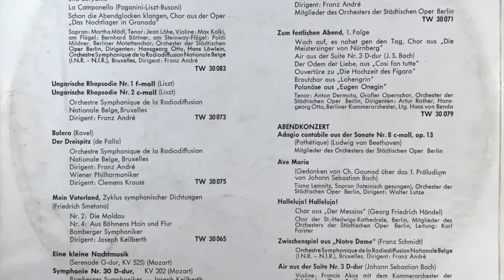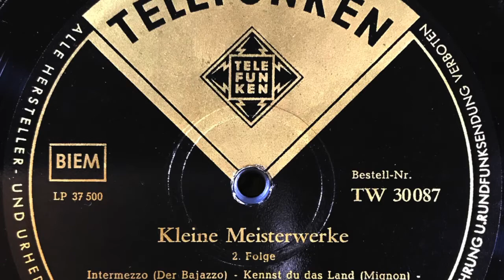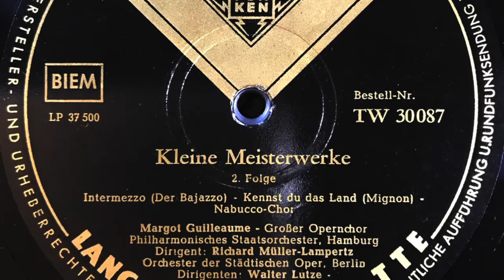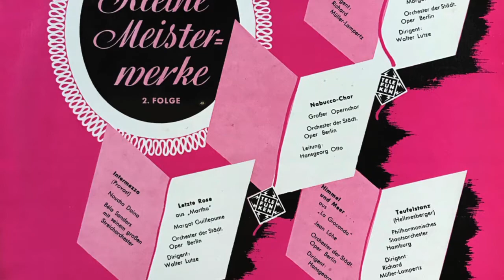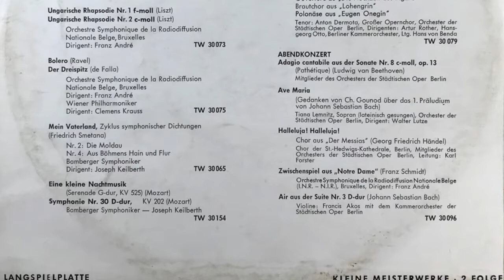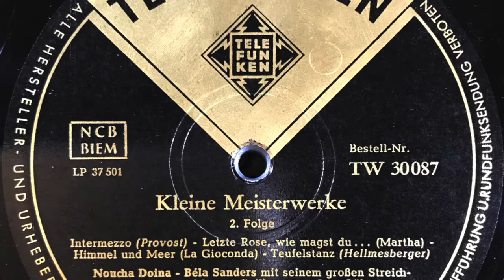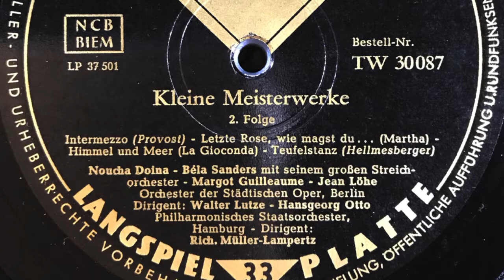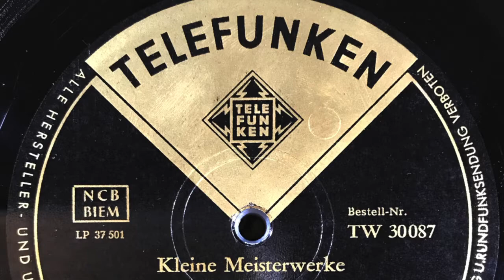Kleine Meisterwerke 2. Folge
Kleine Meisterwerke
2. Folge

Intermezzo (Der Bajazzo) – Kennst du das Land (Mignon) -
Nabucco-Chor
Margol Guilleaume - Großer Opernchor
Pllilharmonisches Staatsorchester, Hamburg
Dirigent: Richard Müller-Lampertz
Orchester der Städtischen Oper. Berlin
Dirigenten· Walter Lutze
Hansgeorg Otto

Kleine Meisterwerke
2. Folge

Intermezzo (Provost) · Letzte Rose, Wie magst du. . . (Martha) -
Himmel und Meer (La Gioconda) - Teufelstanz (Hellmesberger)
Noucha Doina - Bela Sanders mit seinem großen Streich-
orchester - Margot Guilleaume - Jean Lohe
Dirigent: Waller Lutze - Hansgeorg Otto.
philharmonisches Staatsorchester,
Hamburg - Dirigent:
Rlch. Muller-Lampertz